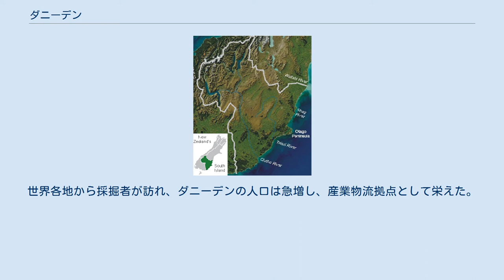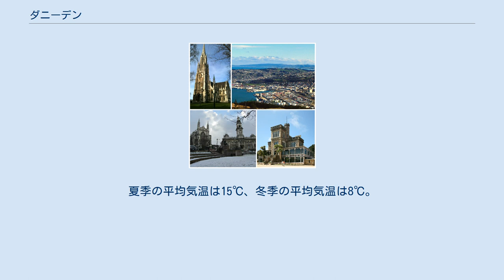ダニーデン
ダニーデン（英: Dunedin [dʌˈniːdɪn] ( 音声ファイル)、マオリ語: Ōtepoti）は、ニュージーランドの南島オタゴ地方の中心都市。
人口は13万700人（2018年6月現在）で、南島ではクライストチャーチに次ぐ2番目の大きさ。
 スコットランドの面影を強く残す街として知られており、イングランドと関係の深いクライストチャーチとは一線を画する。
スコットランドからの移住者の末裔が現在も多く居住しスコットランド文化を継承している。
地勢は起伏が激しく坂道が多い。
 オタゴ大学が立地し、地域人口の22%は学生であり、30歳以下の若年層が45%を占める学園都市である。
 1848年にスコットランド自由教会からの移民たちにより開拓されゲール語でエディンバラを意味するダニーデンと名づけられる。
現在でも「南のエディンバラ」と称されるほど、スコットランド文化を色濃く残す街である。
 1861年にダニーデン近郊ガブリエル渓谷で金脈が見つかりゴールドラッシュが起きる。
世界各地から採掘者が訪れ、ダニーデンの人口は急増し、産業物流拠点として栄えた。
ニュージーランド銀行 (BNZ) はダニーデンに本店を構え世界各地への送金業務を担当するなど、金脈の発見ニュージーランドの経済に繁栄をもたらした。
およそ10年でゴールドラッシュは終焉するも、経済的繁栄によりダニーデン市内にはビクトリア様式、エドワード様式の建物が数多く建造され、繁栄の歴史は現在でも市内各所で見ることができる。
冷凍食肉の技術を開発し、1882年にはイングランドへ向け輸出事業を開始。
その後、冷凍食肉はオセアニア、南アメリカへも輸出されダニーデンの経済を成長させた。
 年間平均降水量は812mm、年間平均日照時間は1585時間。
山間部では降水量が多い。
夏季の平均気温は15℃、冬季の平均気温は8℃。
冬季は霧雨の日が多い。
山間部での積雪は見られるが、市内での積雪は少ない。
とくに山間部では1日に4つの季節があると称されるほど寒暖の差が激しい。